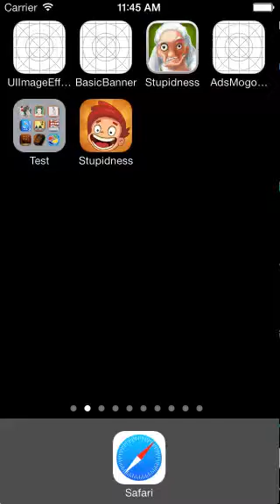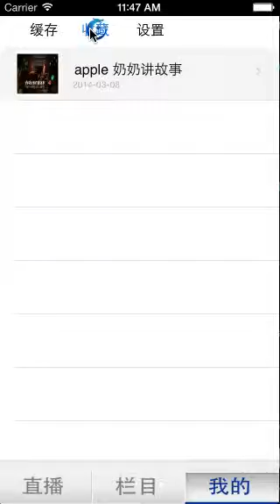CGCTV iOS beta 0 2